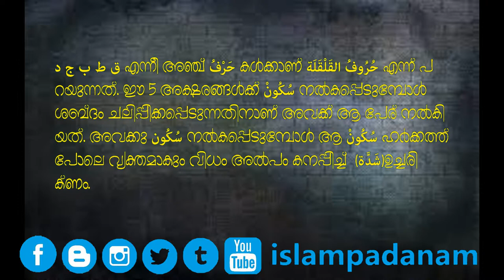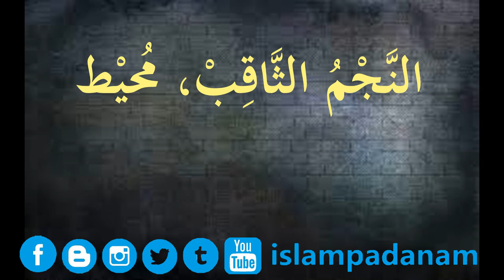حروف القلقلة | തജ് വീദ് പഠനം